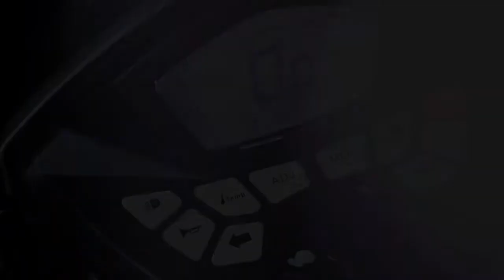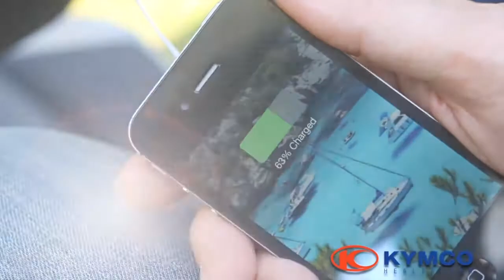Mobility Partners Presents The Maxer